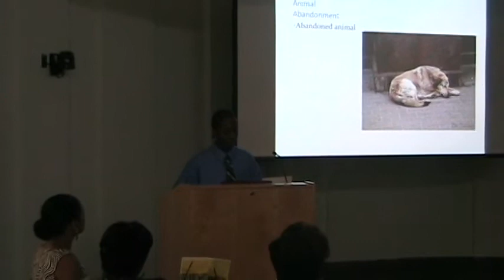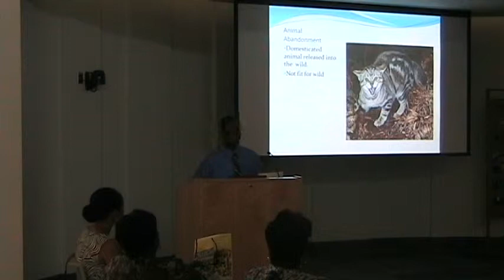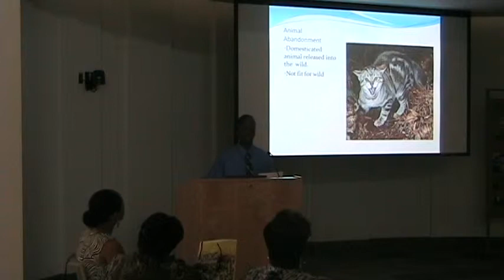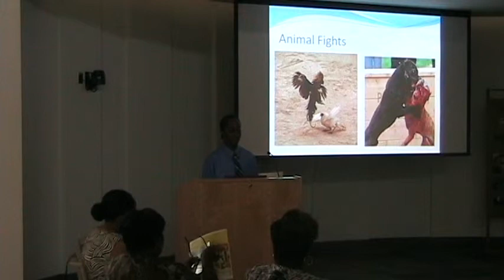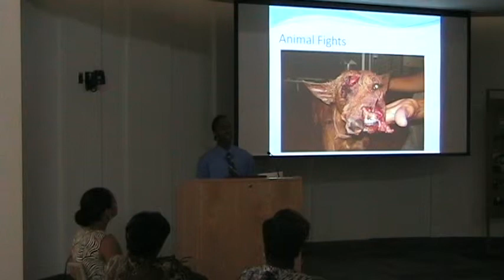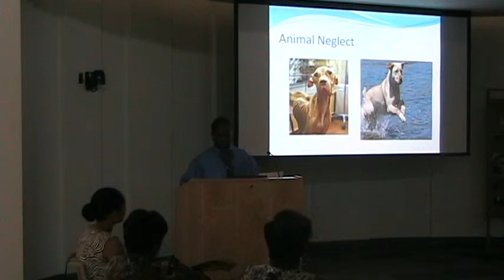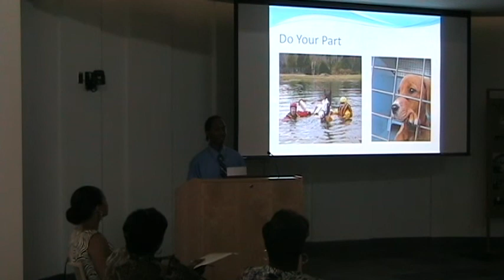Animal Abuse Informative Speech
A speech about animal abuse for my Public Speaking class at Savannah College Of Art and Design.